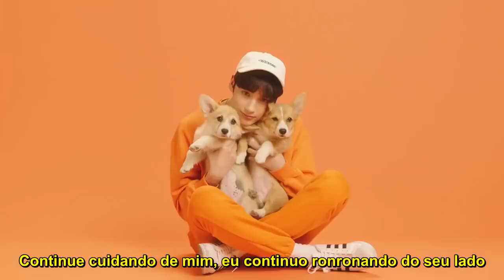[LEGENDADO PT-BR ] TXT - Cat Dog (Official MV)